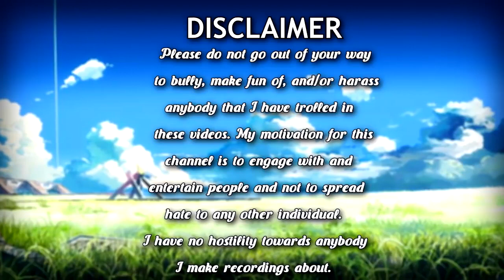TROLLING ANGRIEST KIDS ON MINECRAFT AND COD (TROLLING)